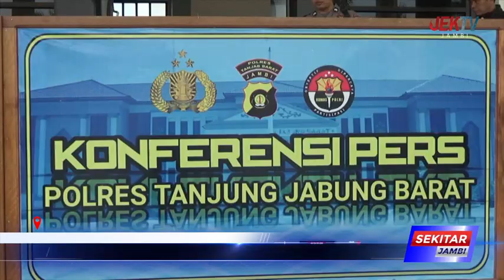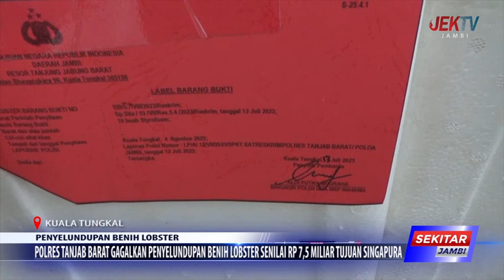POLRES TANJAB BARAT GAGALKAN PENYELUNDUPAN BENIH LOBSTER SENILAI RP 7,5 MILIAR TUJUAN SINGAPURA